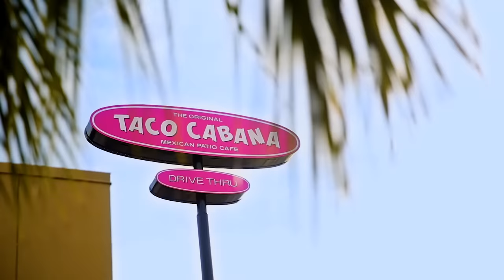Taco Cabana - Margarita Headquarters